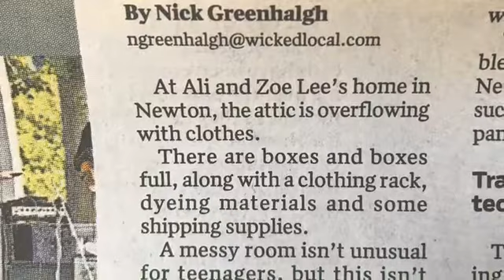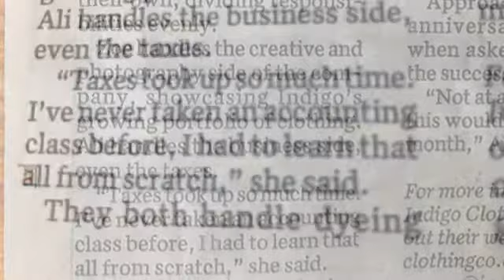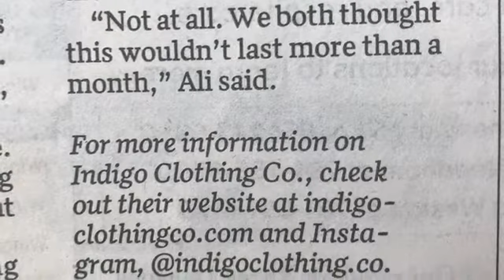indigo clothing co in Newton Tab